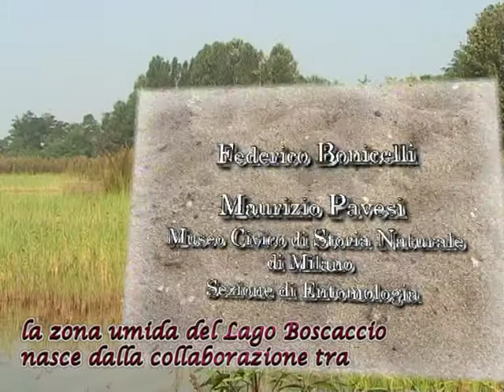Gli Odonati del Lago Boscaccio